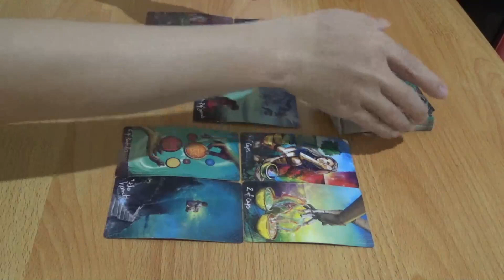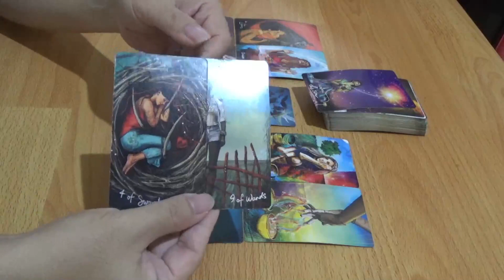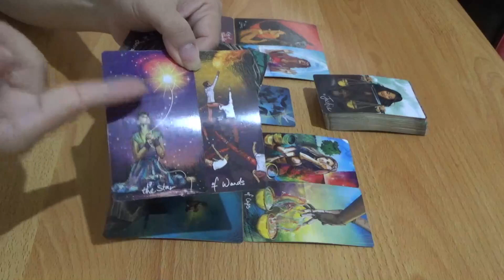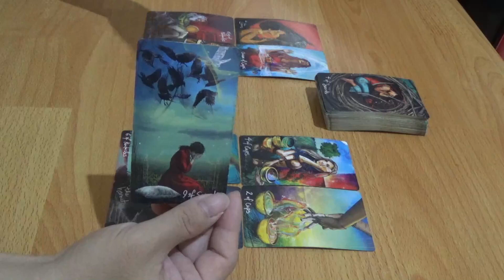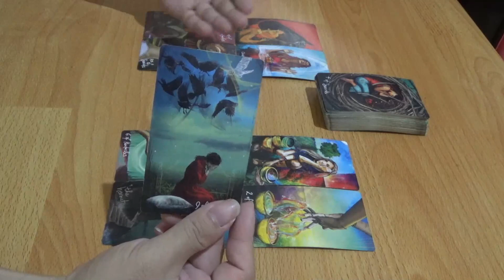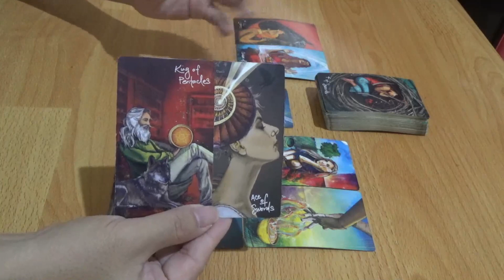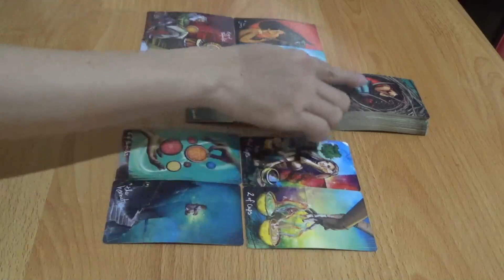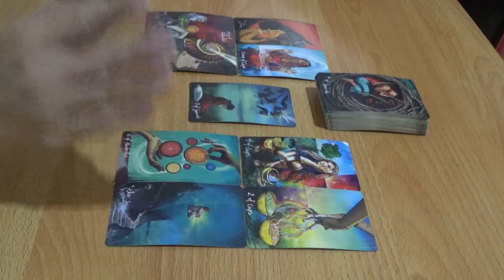Asmara Zodiak Scorpio 20 - 26 Februari 2023